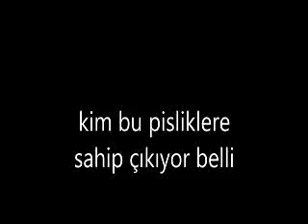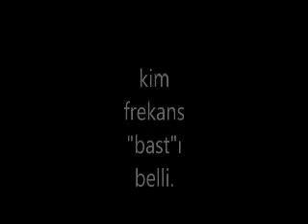sabah günlüğüne sakin başlayıp gaza getiriyorum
sonrası illuminati catjuggling başlıyor.köpekleri uzak tuttu.askerlerimiz dedikleri videolarda.bu gidişle beni kapatacak."kime,hangi canlıya zarar veriyor?"daha önce verdi ya",dosyası kurulu senaryolar ve iftiralar,.şahitler çok.kurum öyle istiyor.narcopathlar şahit".